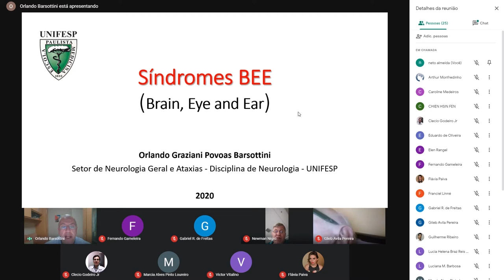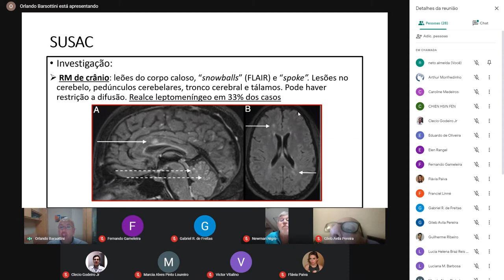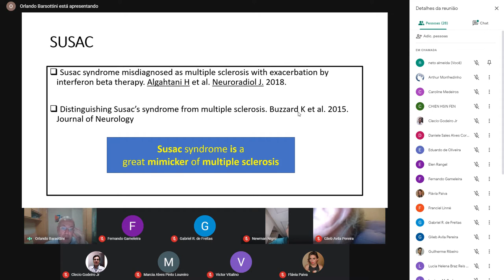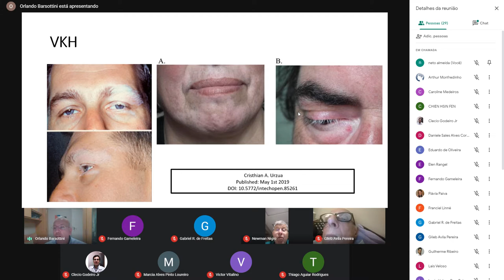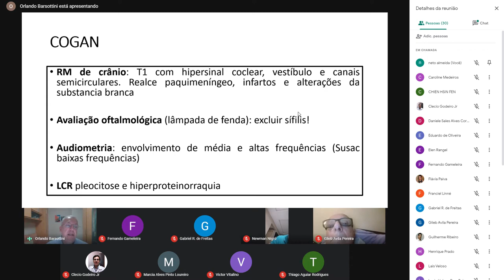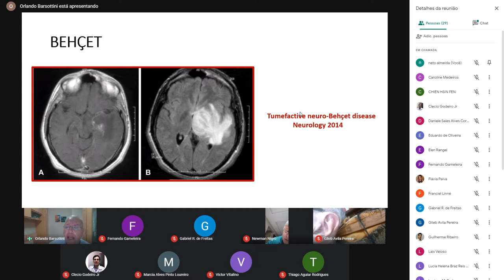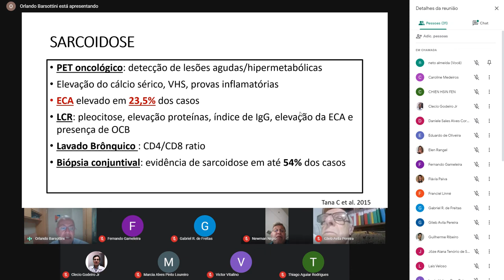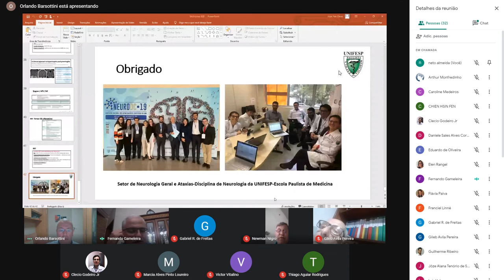Síndromes BEE (Brain, Eye and Ear) - Prof Orlando Barsottini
Síndromes BEE (Brain, Eye and Ear) - Prof Orlando Barsottini - 15/12/2020